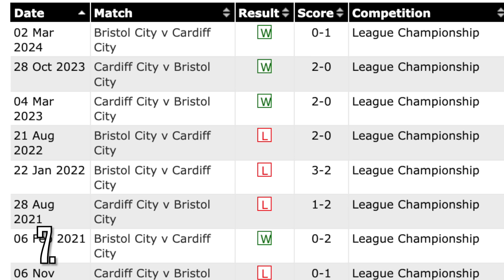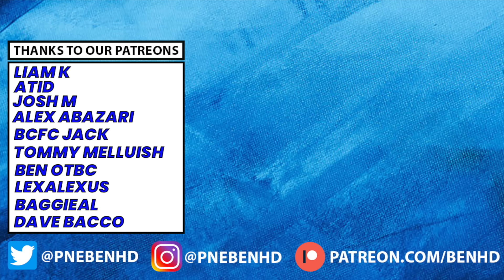Ranking The 10 Biggest Rivalries In The Championship For 2024-25!